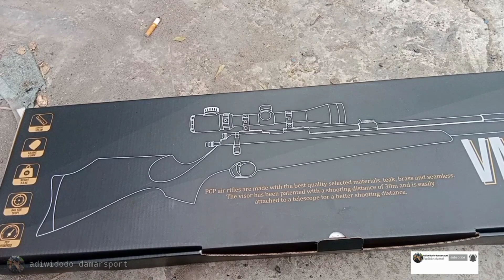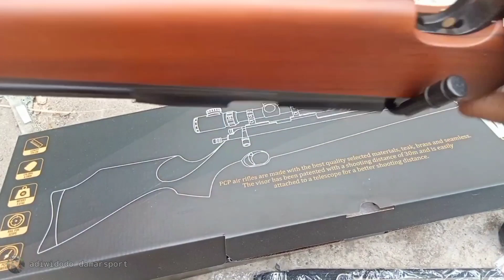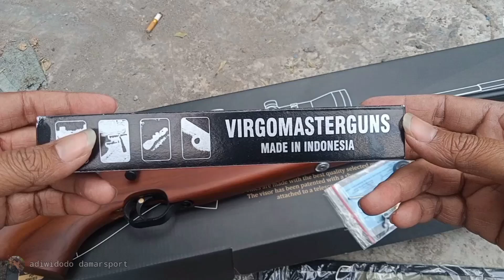pcp monel VMG VM-01 terus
keseringan ngecek unit farian VMG
yang satu ini bener- bener beda